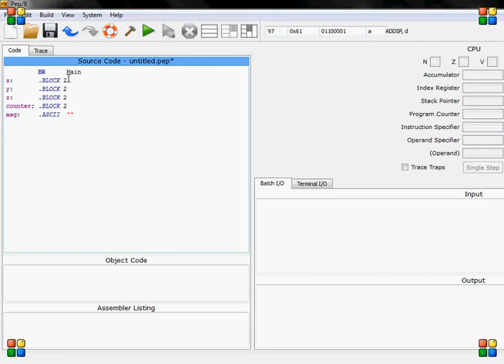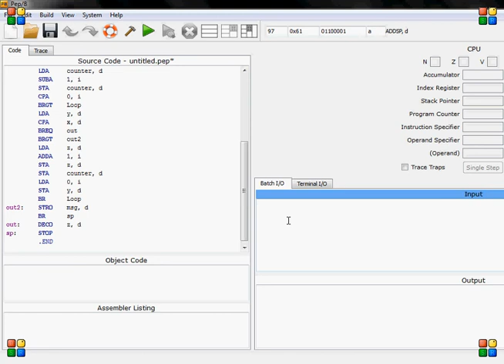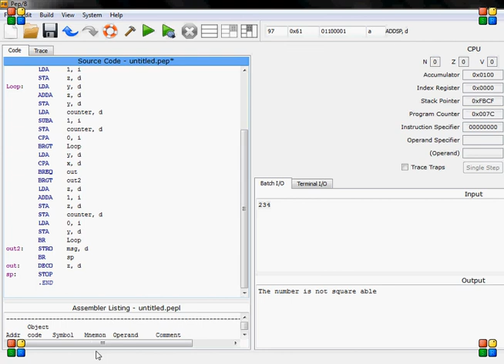PEP8 8th Tutorial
In this tutorial I will show you how we do square root of number (also I have 10min limit and there is whole code and explanation but at the end video just stops so don't worry you still get the code and explanation).